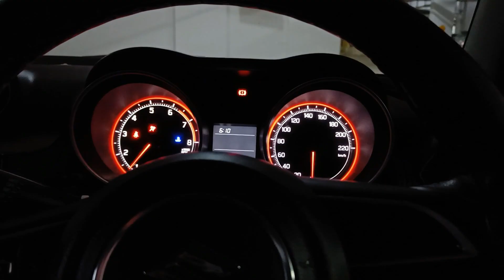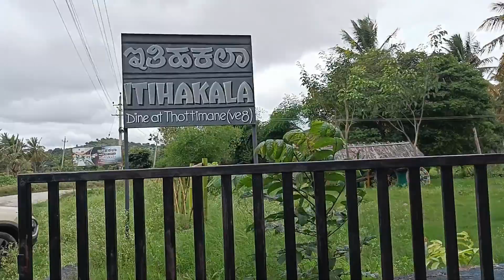Hoysaleshwar Temple (Halebidu) | Near Bengaluru / Bangalore || Road Trip & Temple Vlog|| Mararthi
A travel Vlog in Marathi by Vishwajeet Birajdar. It is all about a road trip from Bengaluru to Hoysaleshwar Temple and a Virtual Tour of the Temple. Hope you enjoy the video!